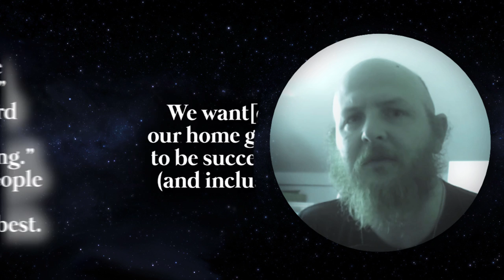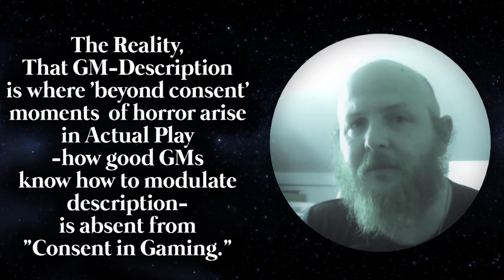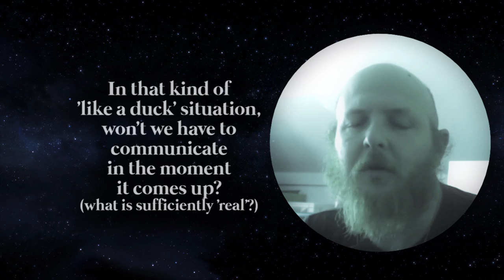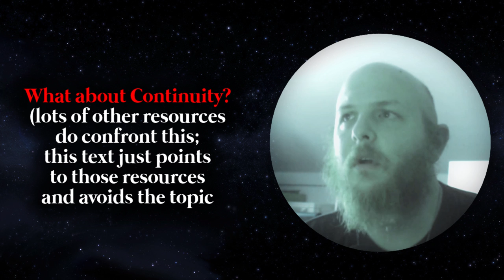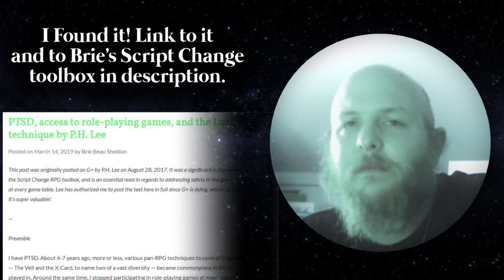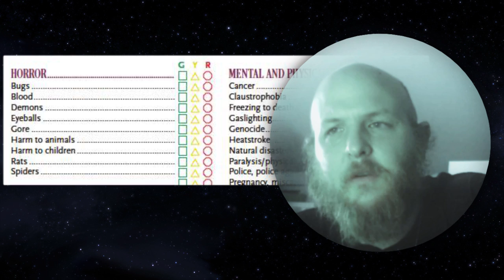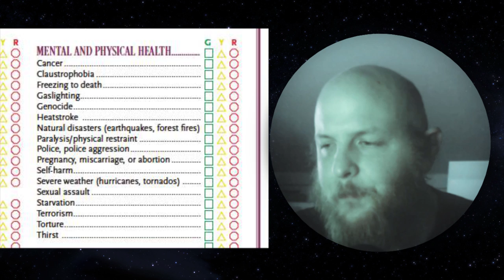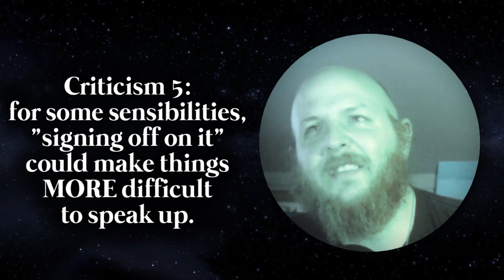RPG Safety tools ⚒️, new and old?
"Consent in Gaming" is a minimal, free, derivative PDF from Monte Cook Games that puts forth a new 'safety tool' for RPGs.  It makes no differentiation between Convention Games and Home games.  It sends the reader off to other Safety tools rather than offer hard answers about what happens to the continuity of the story once someone objects.  With that said, its heart is in the right place, however short its perspective may be on the world of tabletop RPGs.  This is an extended critique of its problematic approach to the question of 'difficult topics' at the table.  I recommend you read it before getting too excited or angry about it.  and as it is free ($0) you can probably find a copy of it in a lot of places.

The Luxton Technique, my preffered approach to questions like this, because I feel that 'deleting' things from the narrative can be just as traumatic...or more so...than leaving them out in a 'see no evil' fashion, can be found

Brie Sheldon's Script Change Toolbox, which I don't agree with in every respect, but which I think does a much better job of thinking through a safety tool, can be found